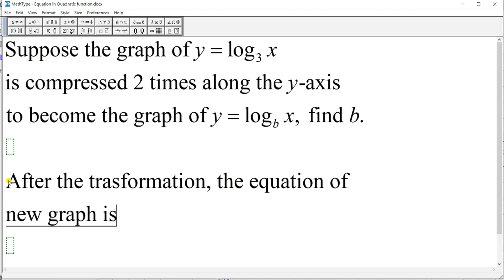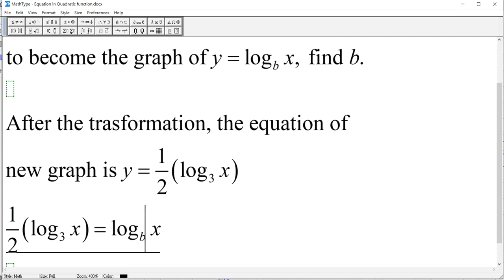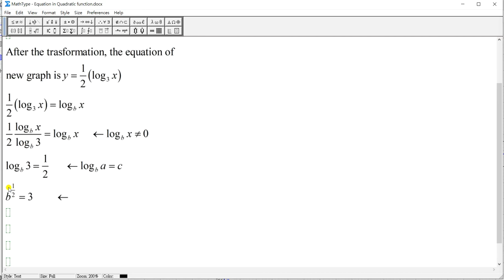compression of logarithm graph